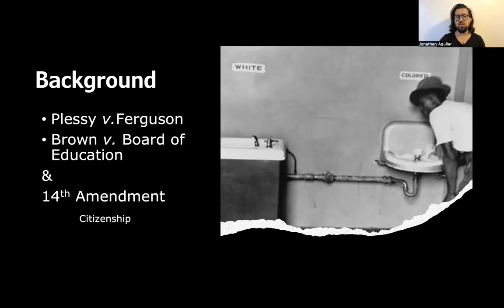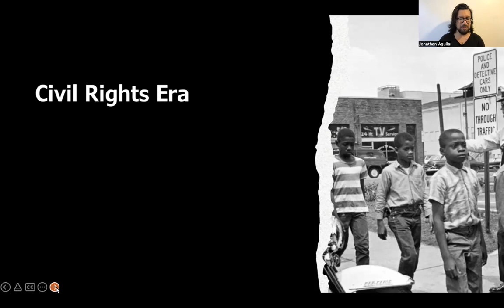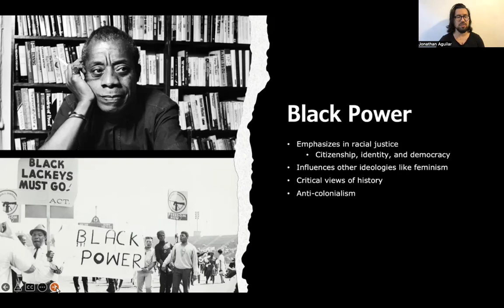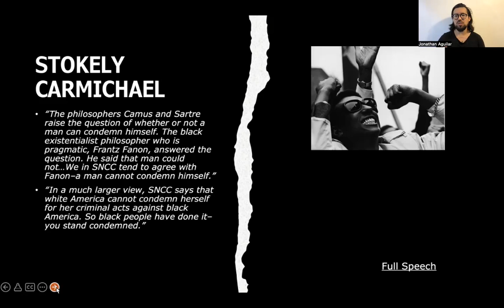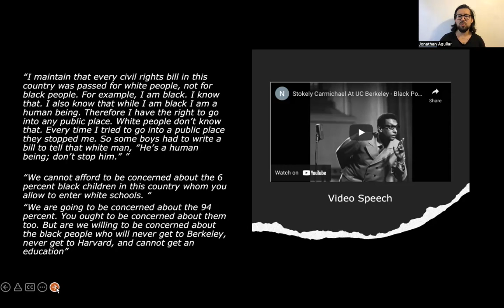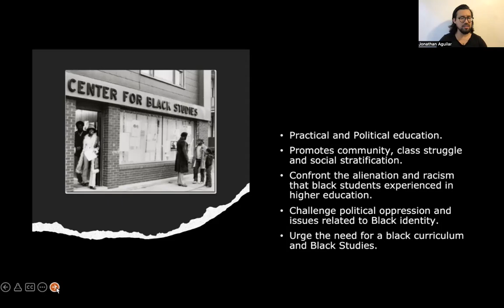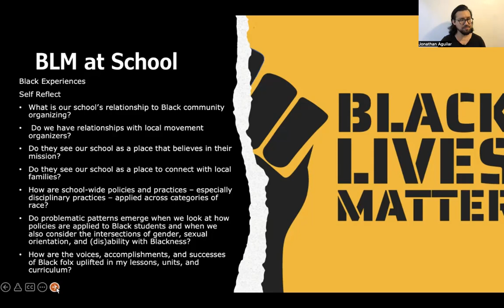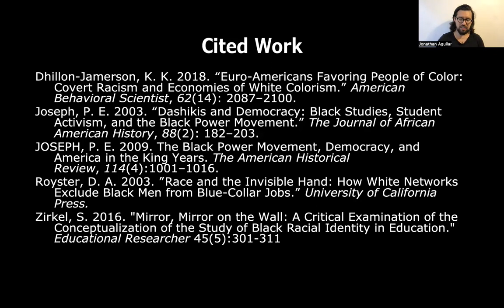Education Under the Lenses of Black Sociology